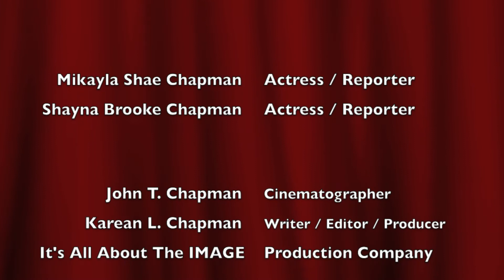CHUCK MCCANN of Laurel and Hardy OSCARS Interview at Roger Neal Pre-Oscar Suites 2014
CHUCK MCCANN of LAUREL and HARDY and celebrity voice over for DuckTales, YOGI Bear, Dennis the Menace, Where's Waldo, GI JOE, COCO Puffs Cereal, DROOPY dog and much more interview with Actresses Mikayla and Shayna Chapman of Q n' A of Mikki and Shay at the Roger Neal's Style Hollywood 18th Annual Ultimate Beauty and Couture Suite at the LUXE Hotel in Beverly Hills.

Benefitting:
Heifer International

Beyond Christmas